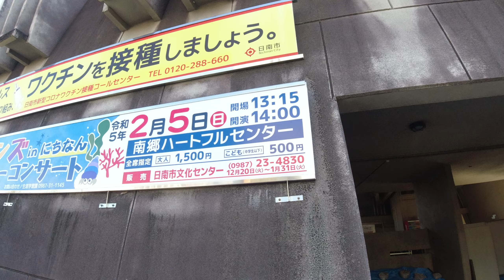日南文化センター（丹下健三設計）【宮崎県日南市】SAI NO TSUNO